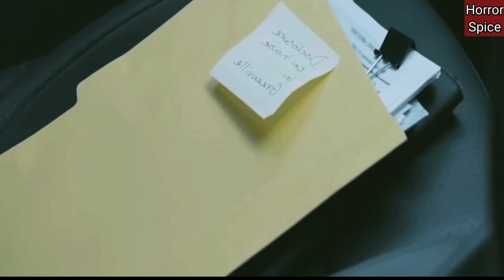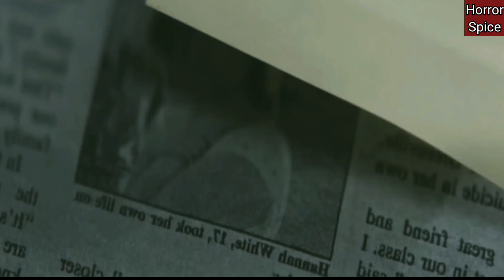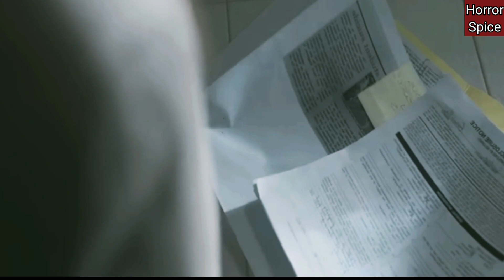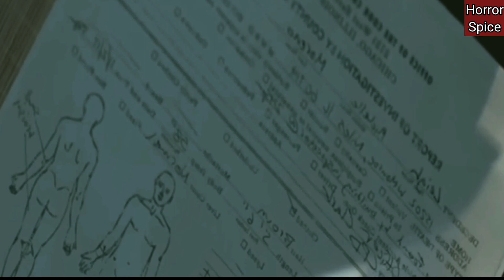At the devil's door movie explained in hindi / horror movie explained in hindi / horror movie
At the devil's door movie explained in hindi / horror movie explained in hindi / horror movie / horror

Friends, you will get Hindi explanation of new horror movie on my channel, that too in Hindi, which will not be just Hindi movies, English movies, Mexican, all horror movie outpost new releases, you will get their explanation in Hindi on this channel.